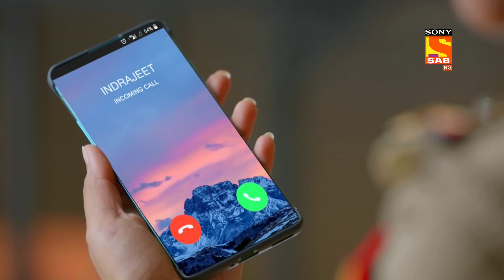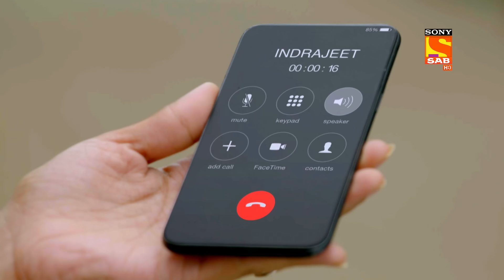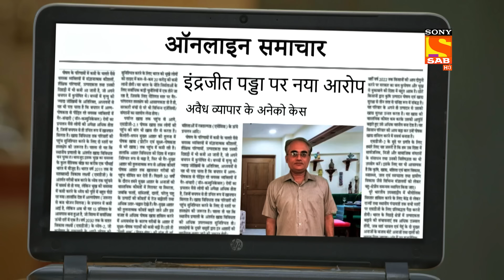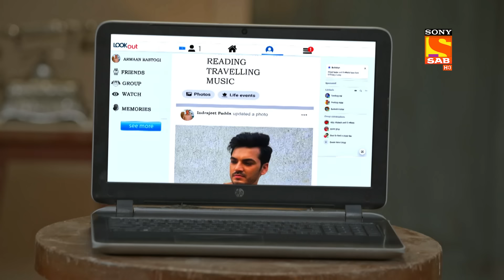Maddam Sir - A Challenge For Mahila Thana - Ep 467 - Full Episode - 5 April 2022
Episode 467: A Challenge For Mahila Thana
In this episode of Maddam Sir, To introduce himself, the owner of the water tanker enters the Mahila Police Thana. The inhabitants of Lucknow are feeling the effects of the water deficit. Inderjit Padda, the real mastermind challenges the Mahila police thana for not leaving his men free. Will the team be successful in uncovering Inderjit Padda's dark secrets?